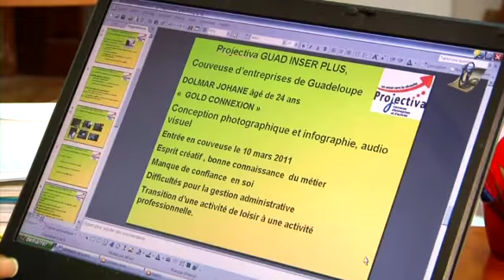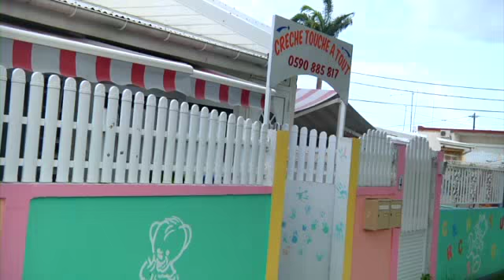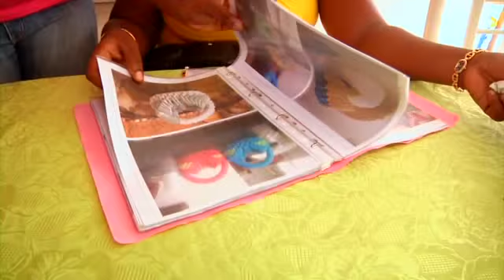Reportage couveuse Projectiva Guadeloupe DOM Création 2011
Reportage sur la couveuse Projectiva de Guadeloupe réalisé dans le cadre du projet DOM Création.

Le projet en quelques mots :
« Dom Création, les couveuses Outre Mer s'unissent pour valoriser leur jeunesse »  est un  projet porté par l'Union des Couveuses, tête de réseau, réalisé avec 4 couveuses DOM  (Guyane, Réunion, Guadeloupe, Mayotte )et dont l'objet est de promouvoir la création d'entreprises chez les jeunes ultra marins. Ce projet est l'un des projets soutenus dans le cadre de l'appel à projets pour des expérimentations en faveur de la jeunesse mis en œuvre par le Ministère de l'Éducation nationale, de la Jeunesse et de la Vie associative.
L'expérimentation qui se déroule sur 4 territoires vise à soutenir les initiatives et les projets des jeunes micro-entrepreneurs. L'objectif est de trouver un accompagnement adapté pour ces jeunes souvent éloignés de la création d'entreprise, qui pour beaucoup  rencontrent des difficultés scolaires, sociales et financières qui sont autant de freins à la de création.
Le programme vise :
o à mettre en place un accompagnement ciblé et enrichi pour des jeunes créateurs.
o Développer une synergie et une dynamique interdom  nouvelles
o à mettre en place sur chaque territoire un partenariat local concret sur des zones difficiles d'accès ou difficilement touchées par les dispositifs de droits communs, créer de la cohésion institutionnelle.

Il s'attache également à faire la promotion d'une jeunesse, de ses idées et de ses compétences, à révéler les potentiels de ces territoires et à enrichir les partenariats entre les différents acteurs du réseau de l'accompagnement. Il ambitionne aussi de combattre le cloisonnement des régions ultramarines en favorisant des échanges ainsi que des mobilités entre jeunes à travers un dispositif commun décliné sur la même période et la même durée.